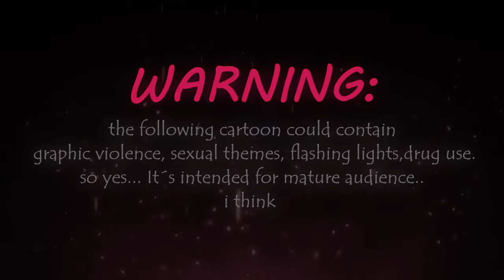"LIFEABOAT" | THE HEARTLESS // Animatic song (ESPAÑOL)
Emlyn A- Mery es una joven mujer de 23 años (25 actual) que sufre de psicosis y ansiedad, teniendo estragos emocionales. mientras su inexistente pasado la hace dudar que es y no lo correcto, perdiendo la percepción de lo que es y no real, ahora Emlyn, debe confrontar esos estragos y averiguar quien fue en vida, para poder descansar en la muerte.